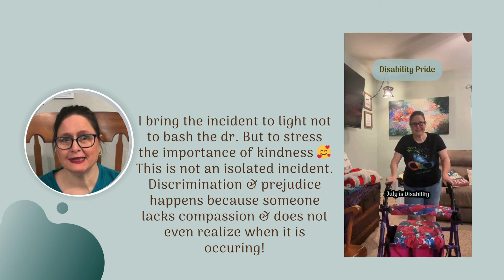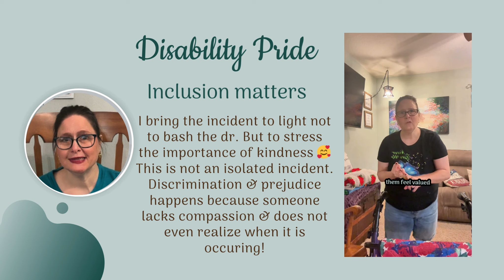Why Kindness Matters: A Personal Story for Disability Pride Month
July is Disability Pride Month, and I want to take a minute to express how important kindness really is to someone like me. I walk differently, I talk differently, and my goodness, after 52 years, I am very comfortable in my own skin. However, there are certain times in my life where I have not felt very comfortable. One such time was when I took my three young sons to the doctor. My profession is a stay-at-home mom; I love my kids and would do anything for them. But I can't drive, so my husband took the day off to help. When the doctor came in, he refused—absolutely refused—to speak to me. It wasn't because of his comfort level but because of this stupid walker that made him slightly uncomfortable. So, he chose to speak with my husband instead. To me, this was incredibly hurtful. I never said anything to his face because I'm not that bold of an individual, but it hurt a lot. I took offense because I was the one home with my kids the entire day while my husband was at work. The doctor chose to prioritize his own comfort over being kind. He was my mom's age; he should have known better. The bottom line of this entire story is: if you see someone with a physical or mental disability, take the time to be gracious, take the time to extend kindness, and take the time to make them feel valued and accepted.